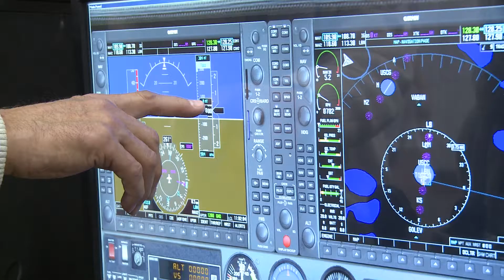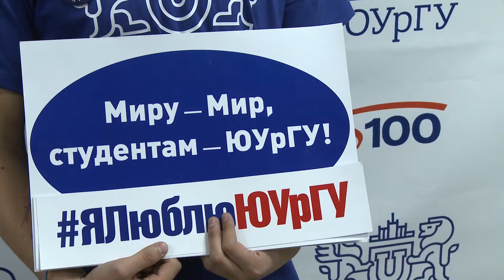Форум «Новое поколение выбирает»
Форум продлиться с 26 по 28 октября. Формат– интерактивная площадка, где школьники могут лично общаться с представителями профессий и задать интересующие вопросы.
Студенты и преподаватели вуза прямо на выставке показывали ребятам азы своих специальностей.
Участники выставки также проверяли овощи на нитраты, получали отпечатки пальцев, выходили в прямой эфир ЮУрГУ-ТВ, проходили психологические тесты и многое другое.
Форум проходит в Челябинске уже второй год. Организаторы – ЮУрГУ и Педагогический университет.
Представители институтов и высших школ показывали школьникам свои разработки. Так, сотрудники автотракторного факультета рассказывали о болиде ЮУрГУ, а студенты высшей школы Электроники и Компьютерных наук погружали ребят в виртуальную реальность.
Большое количество студентов ЮУрГУ работало волонтерами на форуме. Они рассказали школьникам о вузе и подарили памятные сувениры.